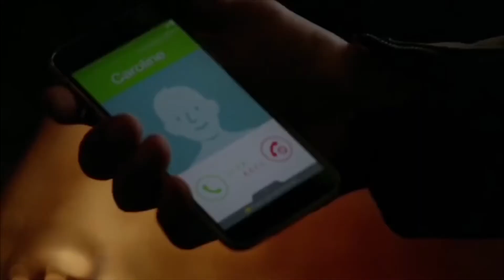Klaus&Caroline|| in my blood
The originals finale was heartbreaking 💔
Credits:
Show: the vampire diaries/ the originals
Song: in my blood by Shawn Mendes
Clips: YouTube and Netflix
Network: CW